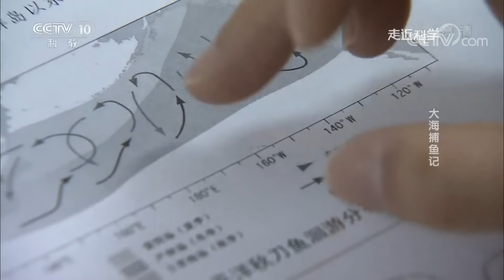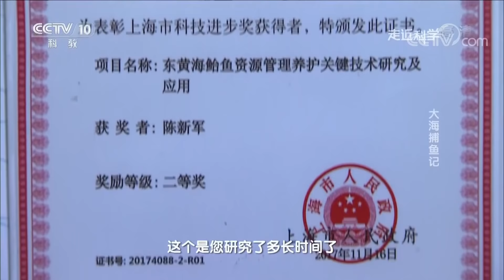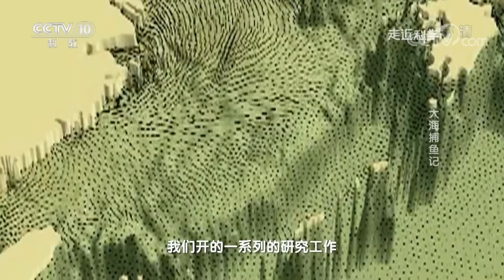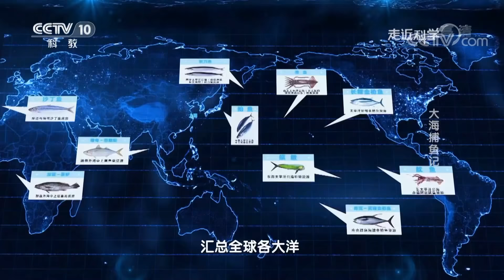《走近科学》 大海捕鱼记 跟踪探寻大海里的渔业资源 20190214 | CCTV走近科学官方频道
本期节目主要内容： 上海海洋大学的陈新军、李纲两位老师带领着团队做海鱼的相关科学研究，这些年他们一直在跟踪探寻大海里的渔业资源，包括种群的鉴定、资源的评估、种群的动力学，以及后续渔情的预报等方面，老师们的研究已经帮助到了出海捕鱼的人们。